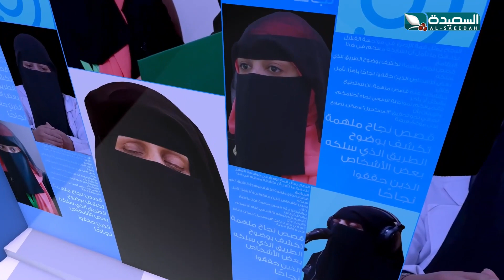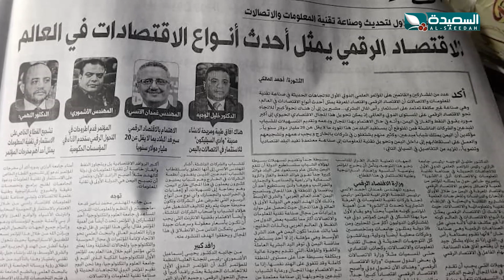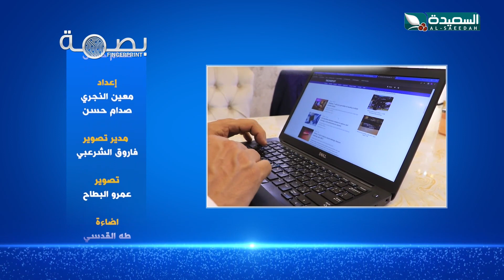برنامج بصمة مع صدام حسن | حكاية نجاح غمدان الأنسي | الجزء الثاني | الحلقة السادسة عشرة 16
الحلقة السادسة عشرة من برنامج بصمة عن حكاية نجاح غمدان الأنسي والجزء الثاني والاخير ، في حياتنا الكثير ممن يتركون بصمات في حياة من حولهم ويزرعون الأمل في قلوب البعض منا لذا أحببنا ان نغوص في عوالم صناع البصمه في حياة الاخرين .نسبر أغوار أيامهم وتقترب منهم اكثر كي نقدم لكم قراءة واقعية عنهم وعن تجاربهم في معتركات الحياة وأمواج السنين الهادره عبر برنامج بصمة ، والذي تشاهدون في العاشرة من مساء السبت على قناة السعيدة